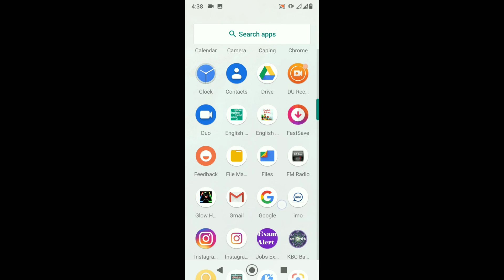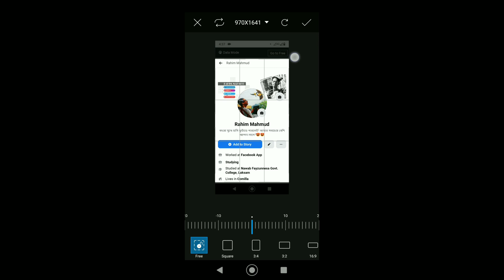Facebook T-shirt Viral Photo Editing Tutorial 2020 | T-shirt Viral Photo Edit | Fb Profile T-shirt